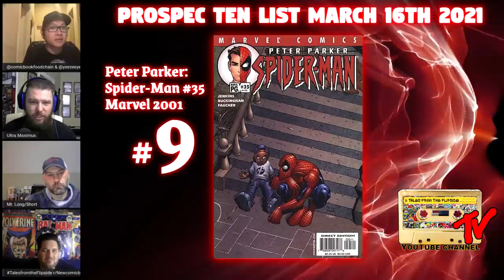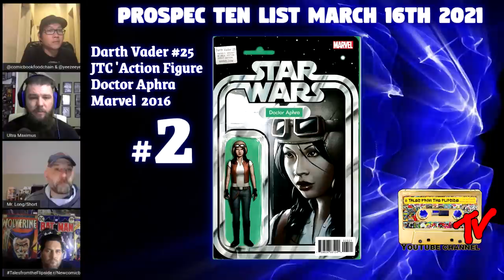Top Ten Pro Spec List March 16th 2021 | Modern Comic Book Speculation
The Modern Playbook crew has put together a list of ten "Prospective" comic books to look for. This is not the same as the "CBSI Hot Ten" which lists the ten "Hottest" comic books in the market. The "Prospective" list are books that are most likely to be hot in the future months and give a better ROI in the coming months.